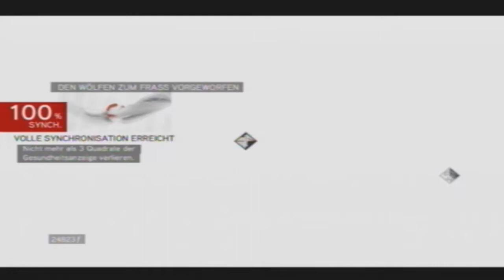Let`s Play Assassins Creed Brotherhood (german) #12 - Den Wölfen zum Frass vorgeworfen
Die hälfte der Romulus verstecke gemeistert^^